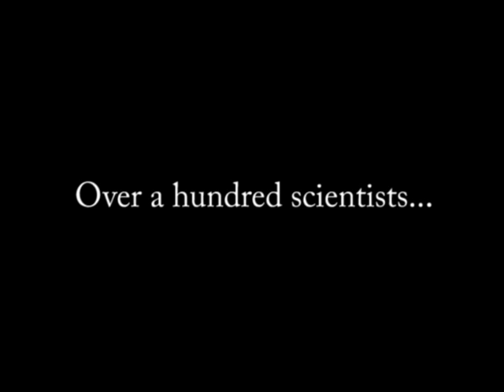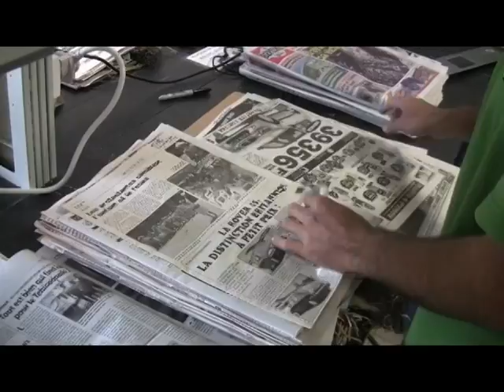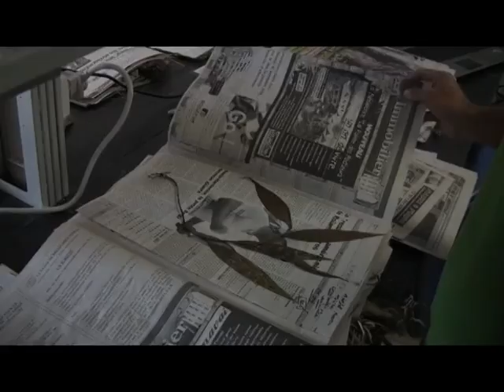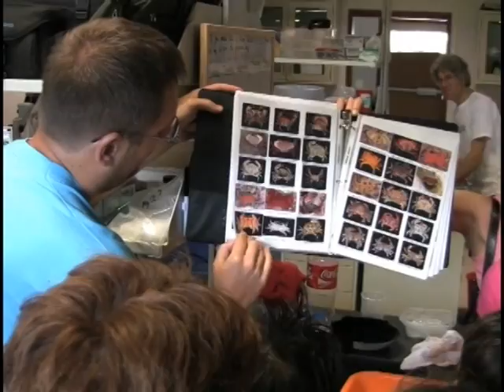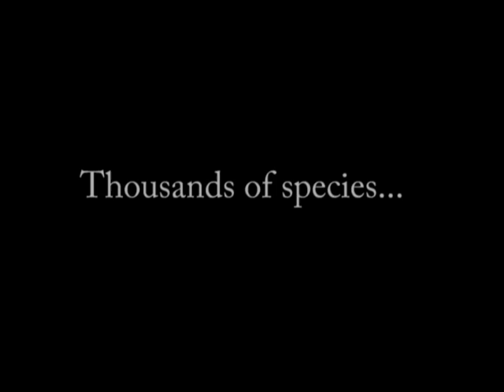Moorea Biocode Intro Video I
A quick introduction to the ongoings of the Moorea Biocode Project, Year One